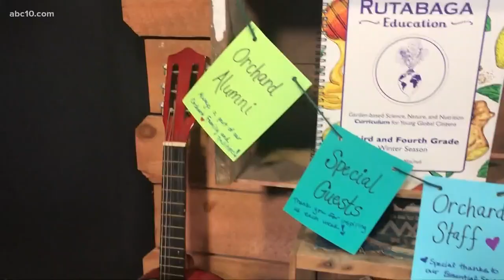Rio Linda teachers keep Friday assembly tradition in place through YouTube show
Orchard Elementary School teachers have started singing the assemblies online through a TV show they started on YouTube for the students.